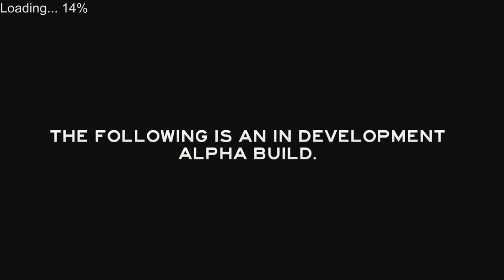The Forest Version 0.04 Was ist neu? Detailliertes Video + Höhlengang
(Von Google Übersetzt)

Version 0.04

Funktionen und Änderungen:

    Neue KI-Verhalten, werden Mutanten manchmal nach Hause gehen zu schlafen während des Tages zusammen mit anderen neue Routinen.
    Verzerrte Mutanten können nun mit regelmäßigen Waffen getötet werden.
    Verzerrte Mutanten aggressiver und tödlich im Kampf und haben Aktionen erweitert.
    Bessere Umgebungsbeleuchtung. Bäume und große Objekte diffus verschließen Dachfenster. (Experimentell)
    Pause-Menü nun tatsächlich Pausen-Spiel.
    Feinde verwenden Felsen öfter zum Angriff auf Spieler springen.
    Neue weibliche Feind Art aufgenommen.
    Bessere Verteilung der Feinde in der ganzen Welt.
    Konstruiert Bank funktioniert jetzt und die Spieler können zu sitzen, um Energie oder Uhr Sonnenuntergang wieder zu erlangen.
    Erhöhte Axt Schaden gegen Feinde.
    Mehr Variation auf weibliche Kannibalen-Modelle, fügte Verfahrens Brüste Größe Systems.
    Verbesserte Kaninchen / Lizard Verteilung und optimierte CPU-Auslastung.
    Verbesserte Himmel und Sonne Look.
    Verbesserte tot Höhle Beleuchtung und Höhle 2 Beleuchtung.
    Besser Höhle Texturen und Rock-Look.
    Tote Höhle prop Fixes, Fest einige falsche Felsen Praktika.
    Ladezeiten verbessert und hinzugefügt Ladeprozentbetrag.
    Re ausgewogene Hunger Abfluss.
    Besser Höhle Boden mit fließendem Wasser und detailliertere Texturen.
    Gegner werden jetzt schieben kleine Gegenstände aus dem Weg, anstatt sich auf ihnen stecken.
    Tote Haie jetzt Ragdoll.

Bugs:

    Feste regen Sound nie weg, auch nach regen aufhört.
    Behoben: Fehler, einige teilweise gebaute Strukturen konnte nicht nach dem Laden eines gespeicherten Spiels abgeschlossen werden.
    Fest Tiere manchmal verschwinden in regelmäßigen und vegan-Modus.
    Problem behoben, wo man noch schießen Leuchtpistole oder andere Waffen bei Pause-Menü geöffnet war.
    Yacht zufälligen Position jetzt nicht verändern oder verloren gehen, wenn gespeichertes Spiel geladen
    Fest alle Bildnisse Drehen in Arm Bildnis von Last
    Fest E bis Ikone zeigt sich, wenn eine Rock halten oder halten auch, wenn Einzelteile nicht im Gebäude benötigt
    Feste Höhle tropft weiter auch wenn sie nicht in der Höhle spielen
    Feste Fische schwimmen außerhalb der Teich in der Nähe Klippe Abschnitt
    Fest Fülle immer ab Hälfte, wenn ein gespeichertes Spiel laden
    Fehlende Festmondlicht manchmal völlig
    Feste Knüppel Marker Flucht auf gespeichertes Spiel laden
    Fest fehlende Kollisions Dach der Kabine
    Feste Spieler nach Hack Leichen in der Luft fliegen
    Regen Bildnis Effekt sollte jetzt funktionieren und wird nach der Zeit abnutzen
    Cannibals Laichen in den Dörfern nicht mehr "Pop" beim Aufwachen
    Feste gruselig weibliche Modell Angriffe manchmal nicht schlagen Spieler
    Behoben: Fehler, Vogel, die Landung auf der Hand manchmal von der Arbeit aufhören Axt
    Fest Feind Kopf-und Bein Pickups manchmal als Arm Pickups erscheinen